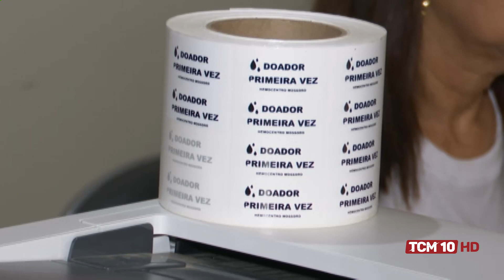Jornal da Manhã - Hemocentro realiza campanha para doação de sangue voluntária